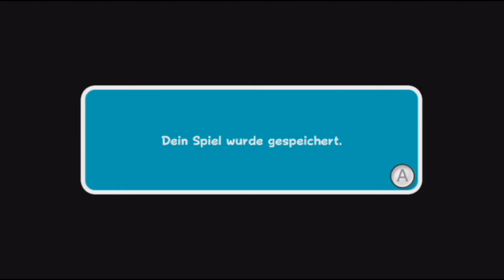Let's Play Super Mario Galaxy 2 [100%] - Part 10 - Auf Wolke 7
Let's Play Super Mario Galaxy 2 [again/100%/german] - Part 10

► Bowser will wiedermal das ganze Universum unterwerfen!
Mario reißt mit der Hilfe von Lubba durch verschiedenste Galaxien und sucht die Power Sterne! Können wir mit ihrer Hilfe Bowser stoppen und Peach befreien? Sehen wir vieleicht sogar Rosalina? Dies und viel mehr erfahren wir in diesem Let's Play! ­­­­­­­­­­­­­­­­­­­­­­ ­·­­··­·­­­­­­­·­­­·­·­·­·­·­·­·­·­·­··­··­·­­·­­··­··­­·­··­··­··­··­··­··­··­··­··­­··­·­·­·­·­·­­··­­·­­­··­­··­­··­­·